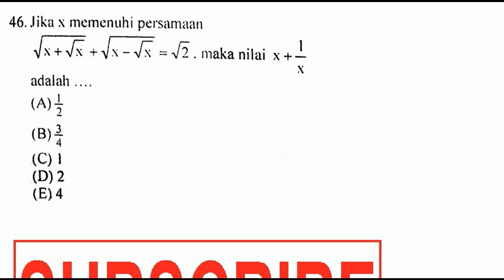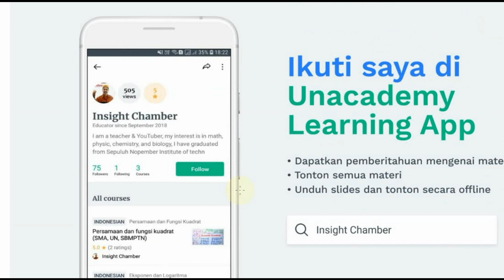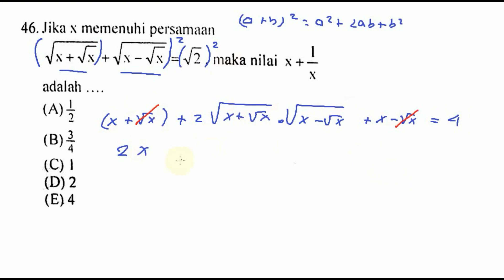tryout SBMPTN 2019 TKPA , matematika dasar persamaan kuadrat bentuk akar